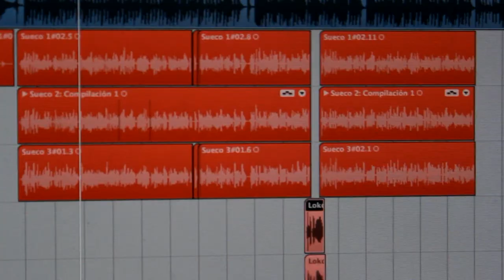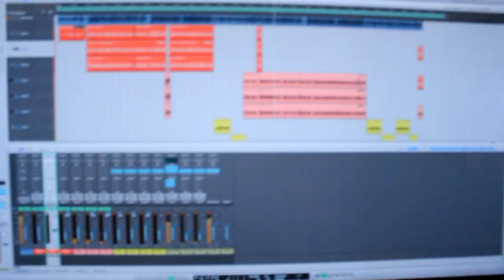SUECO Y LOKO - Mueren [VideoClip Official]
Grabacion video: Rafa Narbona (NImlot DJ) - Piramide Studio
Montaje video: Symbiosis Studios
(Producido By Flaco Beats)